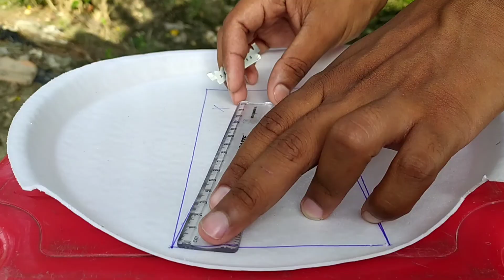নিজেই বানিয়ে ফেলুন গ্লাইডার | How to make Glider | surjaexperiment |experimental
নিজেই বানিয়ে ফেলুন গ্লাইডার | How to make Glider

I Inspired crazy xyz, experimental

EXPERIMENTAL | BD HACKER | CRAZY XYZ | MR INDIAN HACKER | HACKER OM | MANOJ DEY | BD IT touch |

And all stunts shown in this video are performed in a professional and controlled environment where no one is seriously injured and please don't try to this stunts at your home school or anywhere